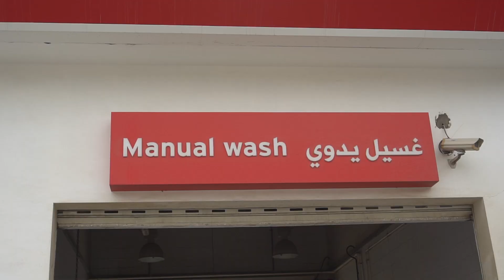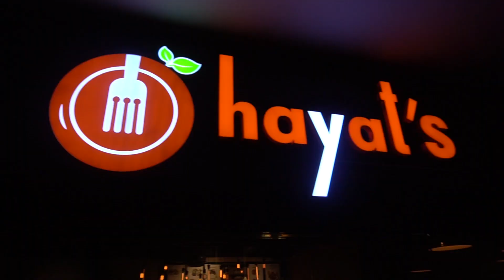VLOG # 0009 تلفون جديييييد !!!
حياااكم الله ...

وتذكروا AO GANG

أنتوا أحسن ناس !!